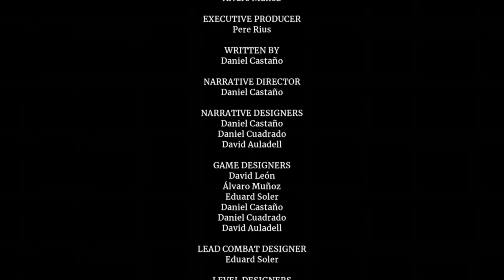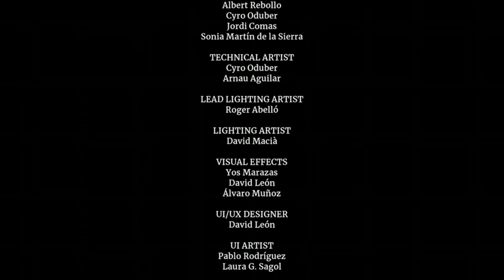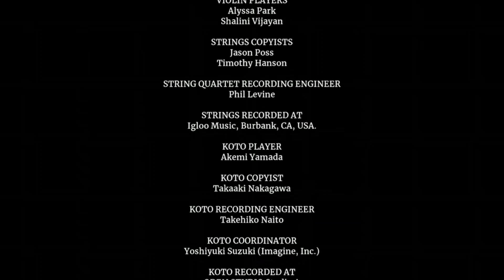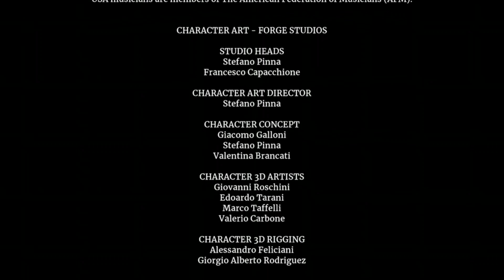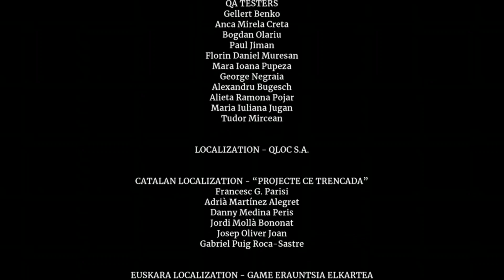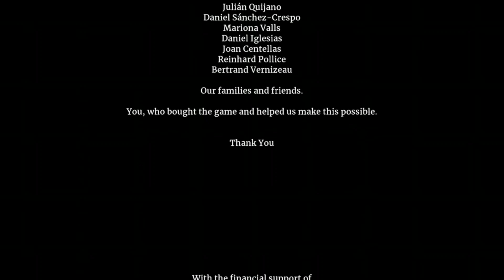Aragami 2 End Credits